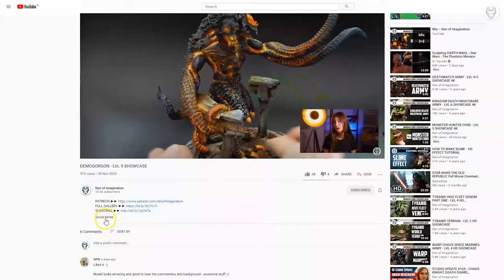ADEPTA SORORITAS - LVL 4/5/6 MINIATURE SHOWCASE 4K